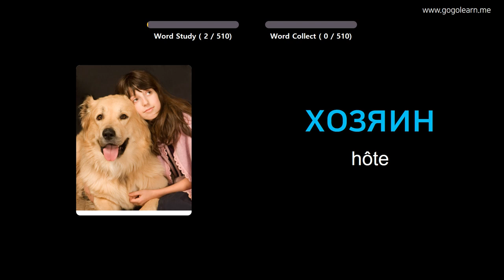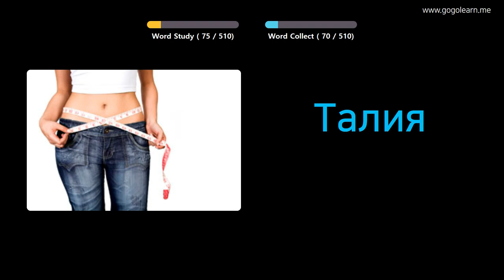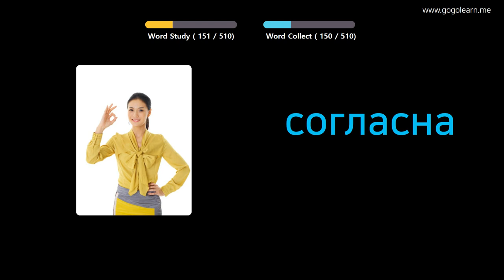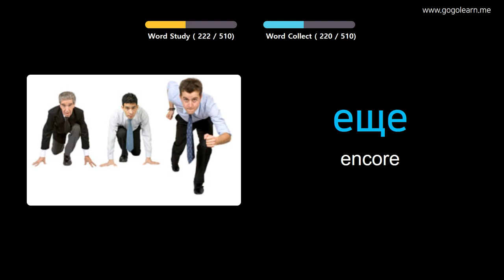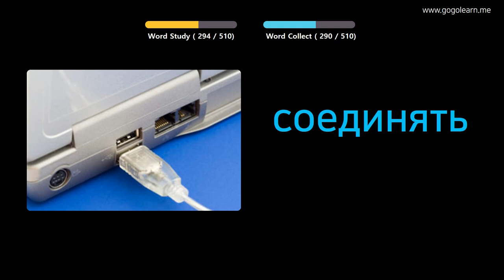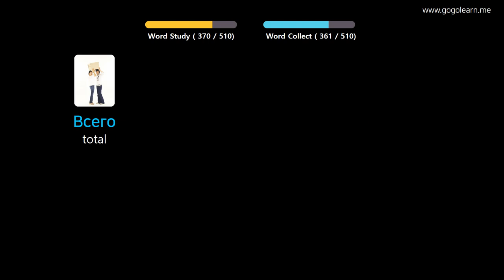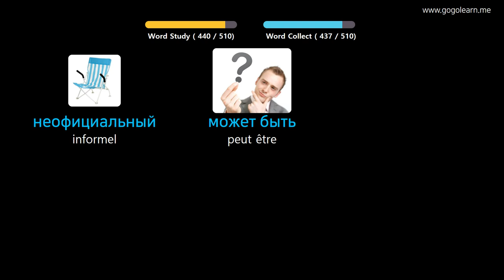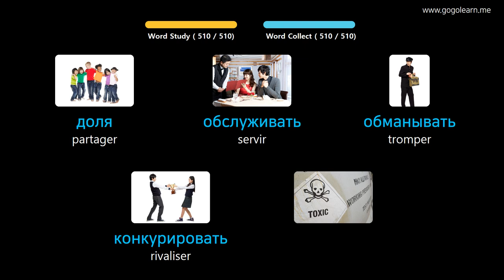Apprendre Le Russe À Travers Des Images |Vocabulaire Russe Collège De Base | Golearn